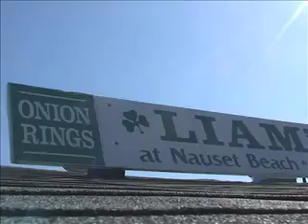CapeCast: Endless summer!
On today's CapeCast: As a toasty public service, we dip into the endless CapeCast summer archives and serve up August video from Nauset Beach!